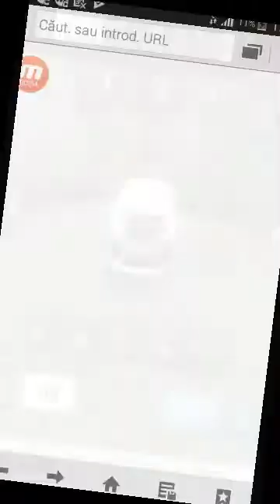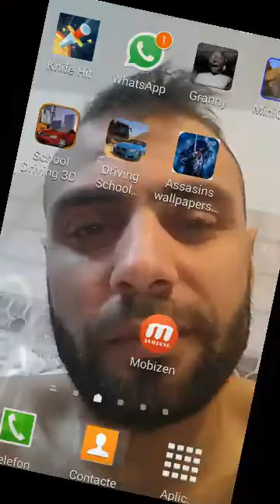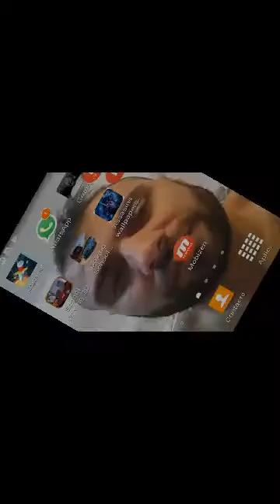25 aprilie 2018